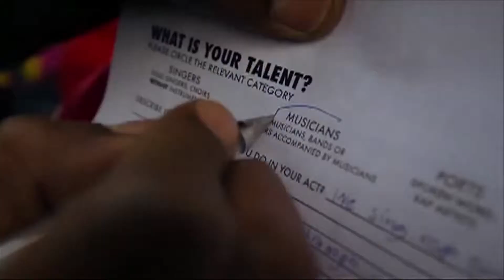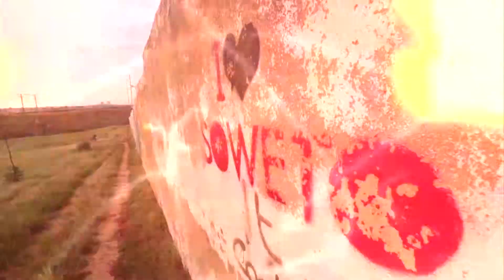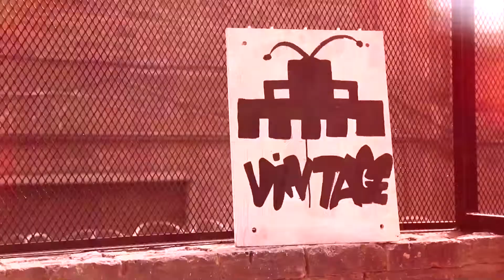Altamish Khan Showreel 2014 - Video Editor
The following is just a showcase of a number of projects that I've worked on since I started as a Promo Director to now being a full time Senior Video Editor (Offline and Online) from 2007 to 2014.

Began learning how to edit on Avid Express Pro, worked my way through Avid Media Composer and I am now a fully committed Final Cut Pro enthusiast (both 7 and X), with a little bit of experience on Adobe Premier Pro as well.

The following contains footage from on-air promos that I've produced for many clients (SuperSport; Sony Entertainment Television at Rapid Blue) to long form television production shows as well as completing a great deal of online branded web content.